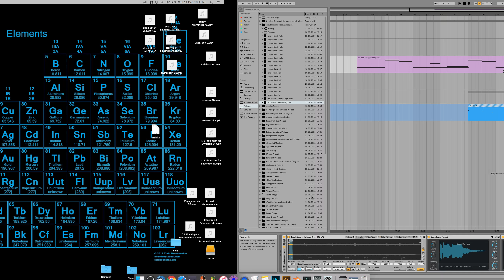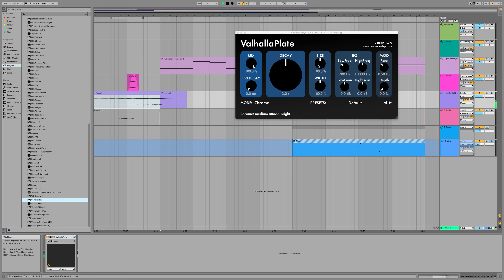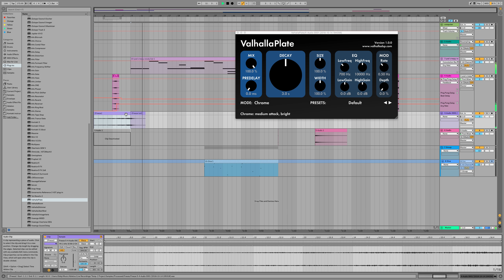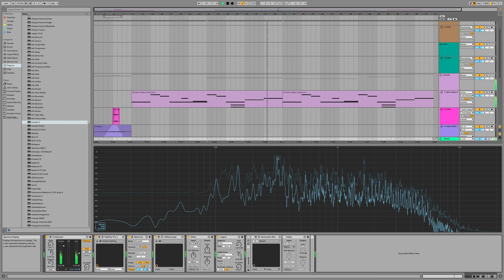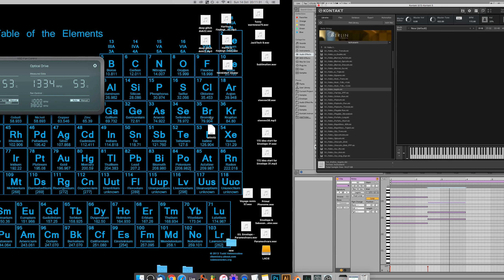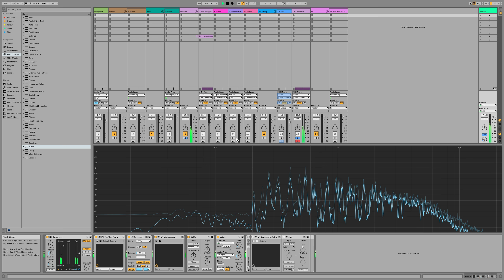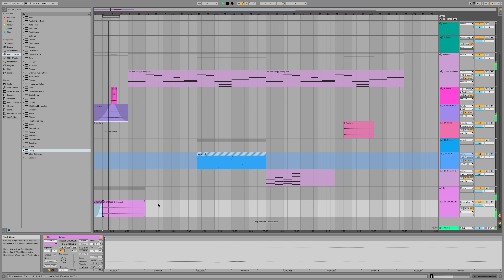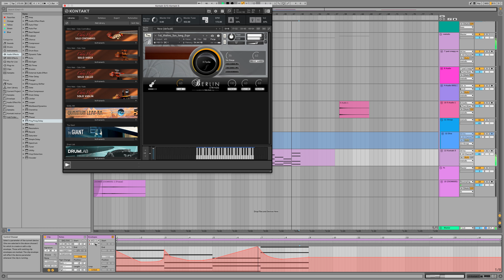[Ableton.Music.Production] making of Self Serving Bias 1/14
Simply me producing, educational entertainment for you. Sit back and watch my workflow, hopefully you'll get inspired!